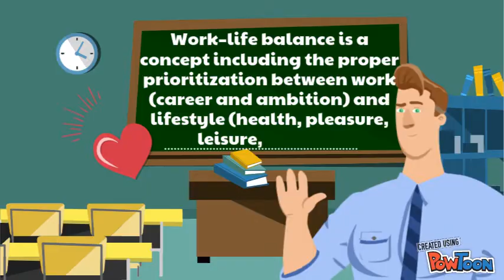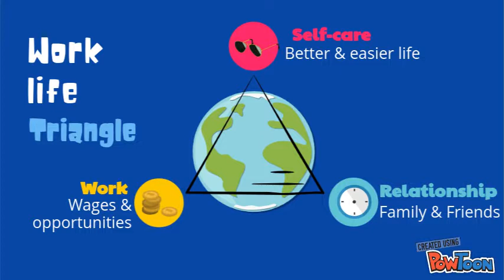Work life balance